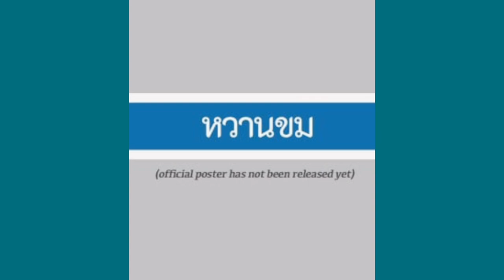Top 7 Dramas of Cooper patpasit na songkhla 2022_2023 | Dramovia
Top 7 Dramas of Cooper patpasit na songkhla | you can't miss to watchTop 7 Dramas of Cooper patpasit na songkhla 2022_2023 | Dramovia

( screen shot Kiya hai )